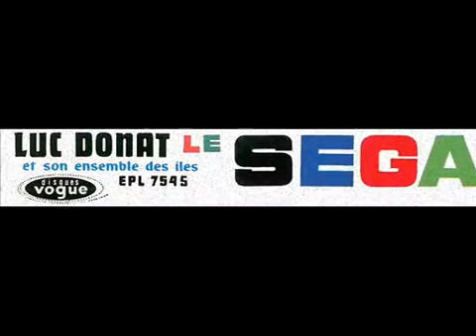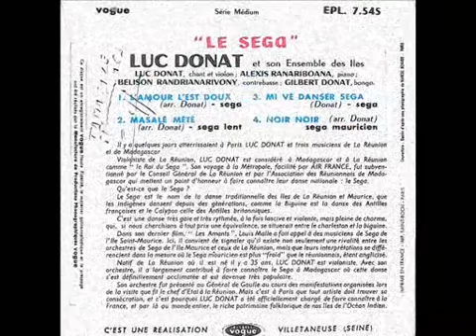Luc Donat - Mi vé danser sega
Retrouvez une autre version de ce titre et toutes les grandes chansons de Luc Donat sur le triple CD "Le Roi du séga"